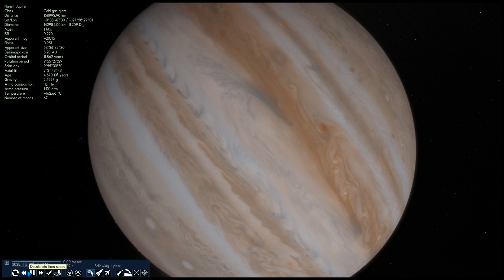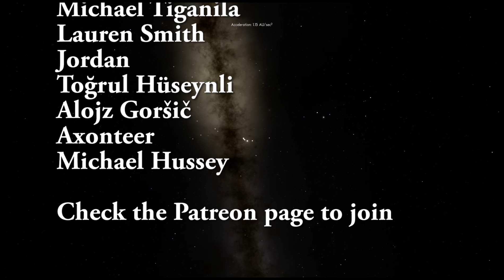7 Mysteries of Jupiter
In this video, we will talk about 7 mysteries of the giant planet Jupiter